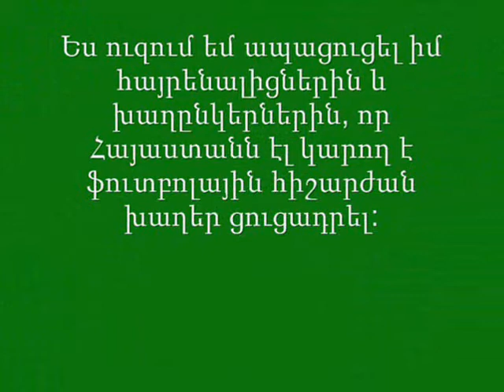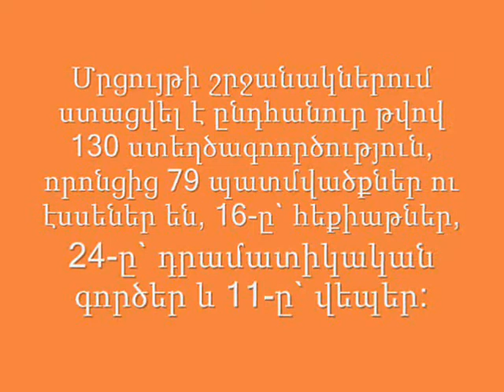Orange Armenia book prize